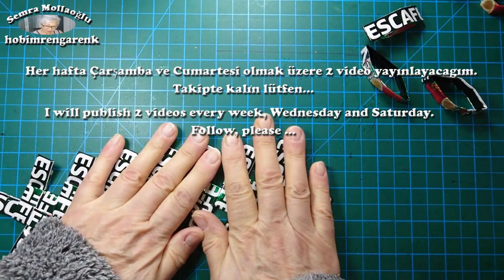Kahve poşetinden çanta yapımı / Making a bag from a coffee bag / Geridönüşüm / Recycle / Sıfır atık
Kahve poşetinden çanta yapımı  /  Making a bag from a coffee bag  /  Geridönüşüm  / Recycle /Sıfır atık / Zero waste

Bu videomda kahve poşetlerinden çanta  nasıl yapılır onu anlatacağım.Ne şekildeyapıldığını öğrenmek isterseniz videolarımı sonuna kadar izlemenizi tavsiye ederim. Keyifli seyirler dilerim. Diğer videolarım için takipte kalın.

Kanalımda mevcut olan oynatma listelerim aşağıdadır. --Below are my playlists available on my channel.

Merhabalar ben Semra Mollaoğlu , sizlere yardımcı olmak için bu kanalı kurdum.
Kanalımda 1989 yılından beri gitmiş olduğum kurslardan öğrendiğim ve benim de devam ettirmekten zevk aldığım hobilerimi sizlerle paylaşacağım.

Bunlardan bazıları şunlar : makrome,macrame,deri, leather,kagıt çanta,paper bag,geridönüşüm,recycle,takı,jewelry,veganleather,origami, vb.
Bu hobilerimi aynı zamanda yazılı olarak blogumda da paylaşıyorum. Blogumun linki burada ziyaret ederseniz mutlu olurum.